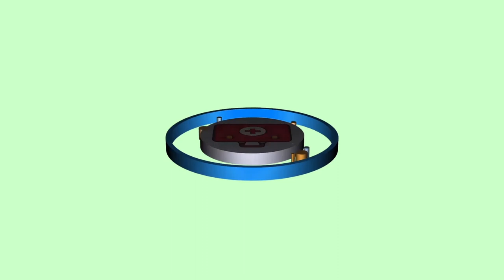How to protect yourself against coronavirus COVID-19 - World Health Organization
Please, visit my Fiverr.com account for order custom animation and 3D video for hologram fan, Transparent led screen, any 3D Logo animation, etc.:

You can buy my works here (HD video mapping looped video for VJ and visual show 3d):